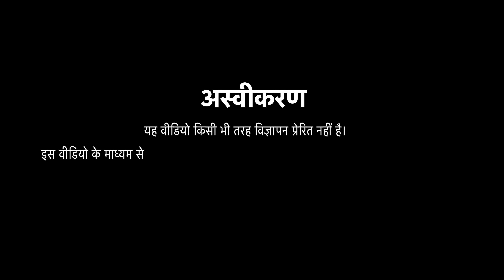Kumar Fireworks Review Hadapsar-Mundhwa Location Review & Kharadi to Amanora Road Connectivity 2022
In this video we have covered the location review of Hadapsar-Mundhwa. Also you will get to see the road connectivity of Kharadi to Magarpatta & Amanora.
Kumar Parc Residences codename Fireworks is located on Magarpatta road in Hadapsar, Pune.
It is spread accross 8.5 Acres where 2 & 3 BHK flats are offered. It has a total of 4 clusters with 10 buildings in it. Cluster-1 has been launched now with 3 towers in it.

Video Chapters;
00:00 Start
01:00 Road Connectivity
04:25 Hadapsar Location Review
06:15 Project Detail
07:03 Inventories & Pricing
08:10 Key Distances
09:13 Pros & Cons
10:21 End